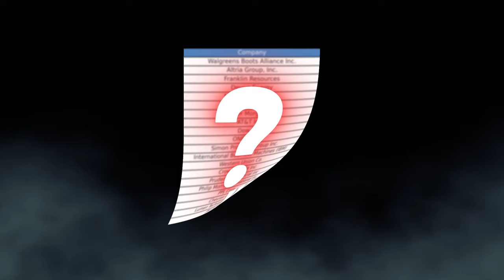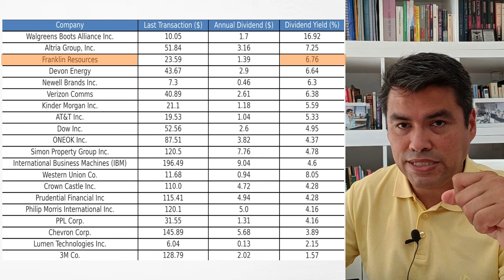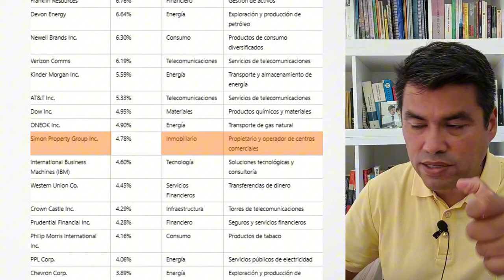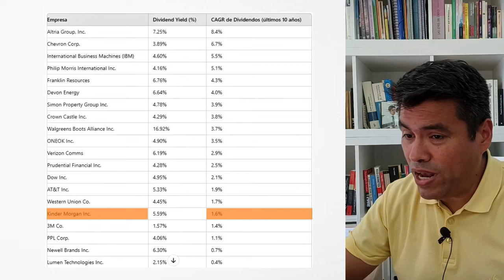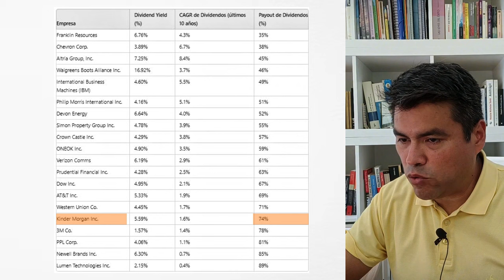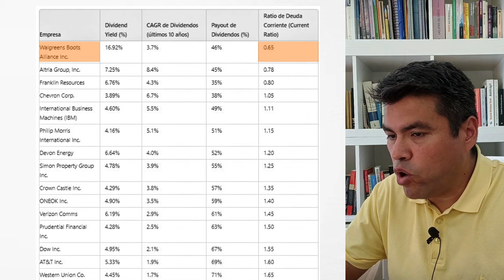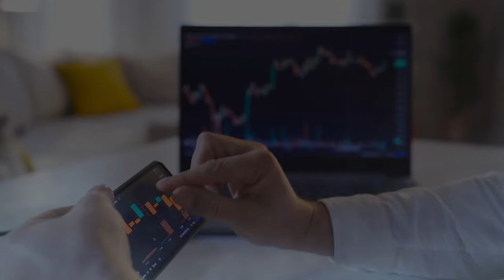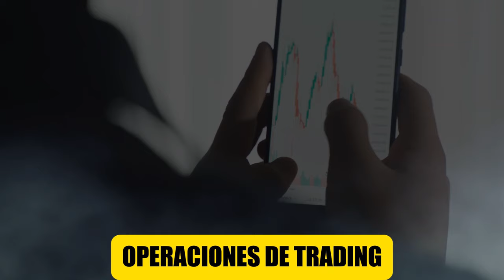📈 Cómo INVERTIR en ACCIONES que PAGAN DIVIDENDOS (GUIA PASO A PASO para Invertir en Dividendos)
⚠️¡Descubre las MEJORES ACCIONES de DIVIDENDOS en el S&P 500! (Guía Completa para Invertir)⚠️

En este video, te mostramos cómo identificar y seleccionar las mejores acciones del S&P 500 que pagan dividendos altos. Aprende a invertir de manera inteligente y a obtener ingresos pasivos constantes con las mejores oportunidades del mercado.